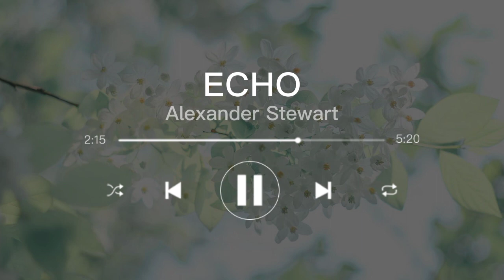[1 hour ] ALEXANDER STEWART - ECHO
Alexander Stewart Echo

queenaya